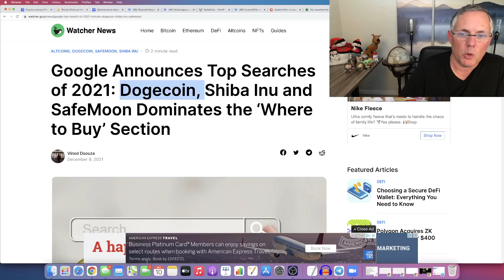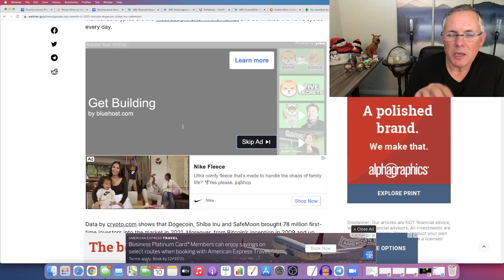SHIBA INU TRENDING ON GOOGLE! SHIBA INU COIN WAS THE MOST SEARCHED CRYPTO IN 2021!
SHIBA INU TRENDING ON GOOGLE! SHIBA INU COIN WAS THE MOST SEARCHED CRYPTO IN 2021! I share buy, sell, crypto holdings, and trade alerts, as well! And, we have our private Discord support group that you will be a part of, too.  Come check it out!